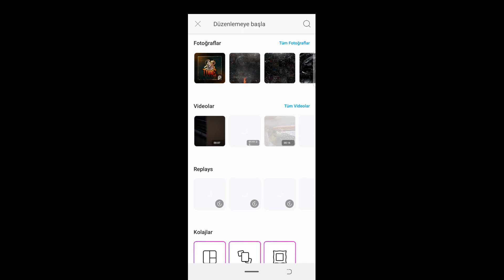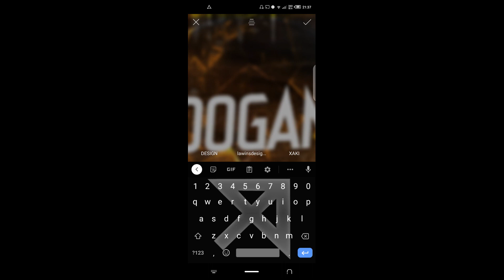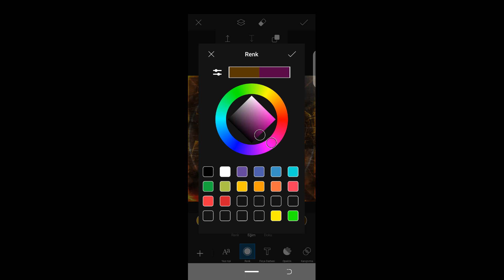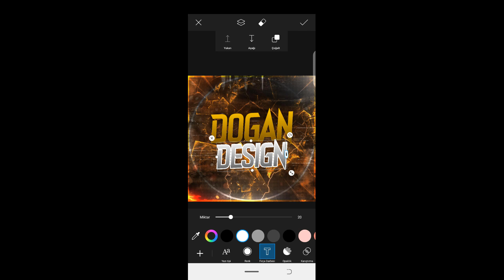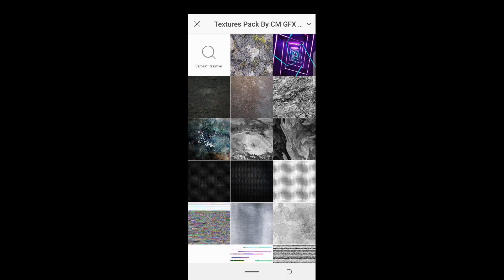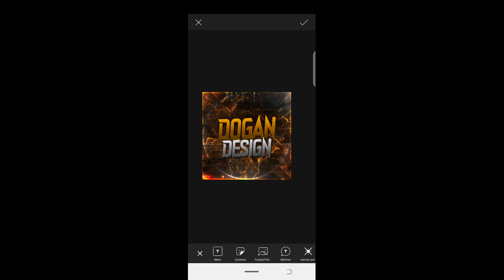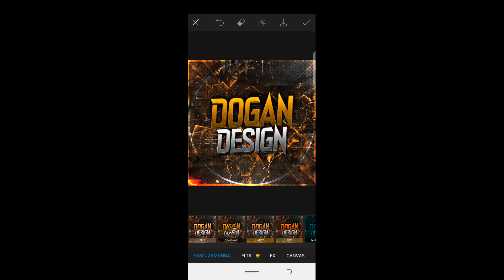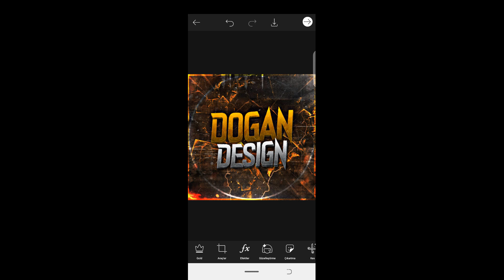Picsart ile Text Logo Yapımı !! Android Eğitim Türkçe !!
picsart text logo yapımı